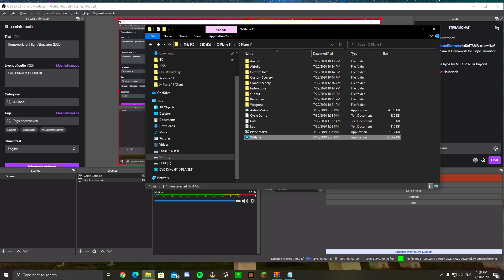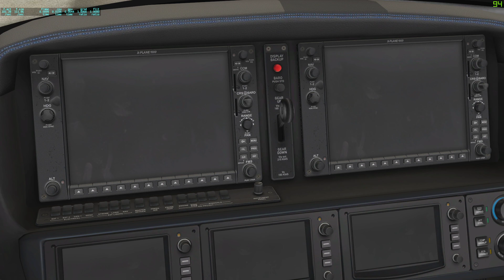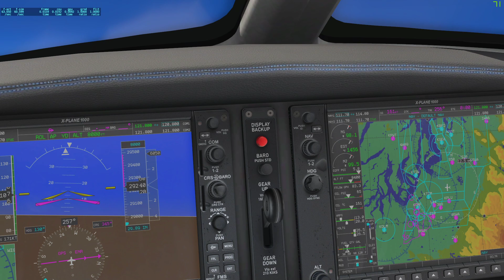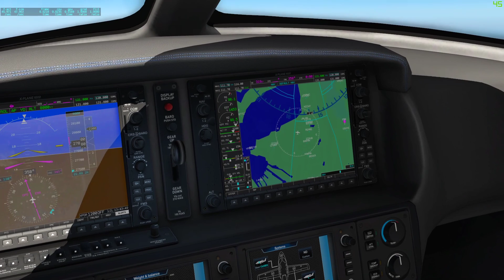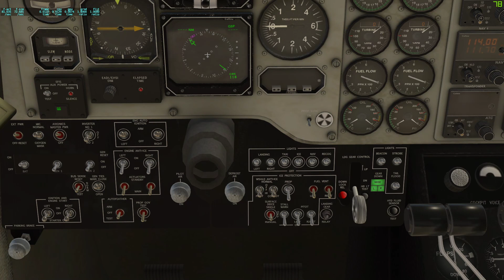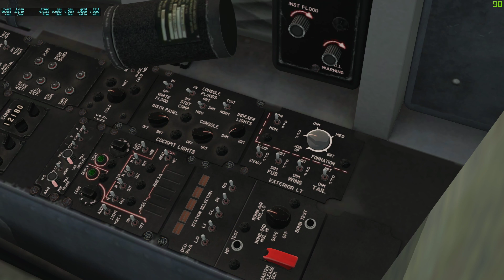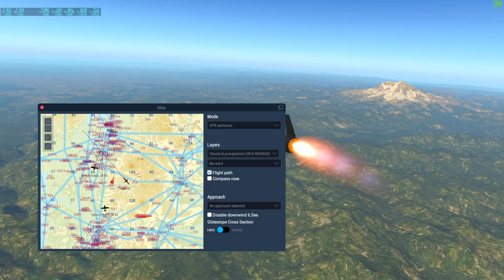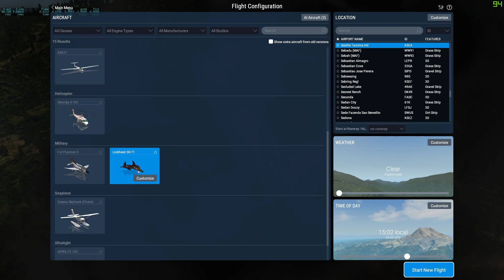Homework for Flight Simulator 2020